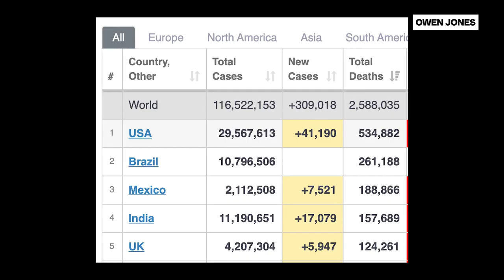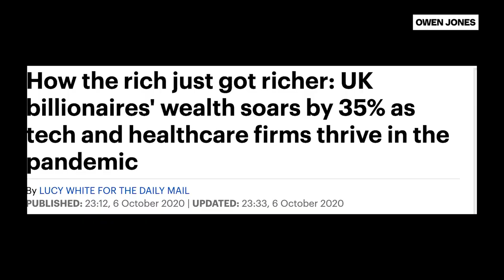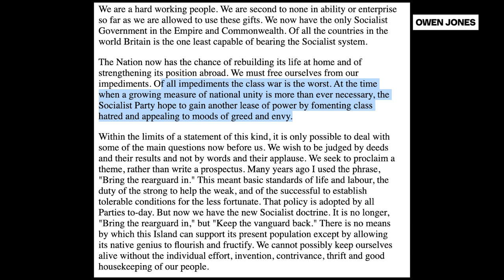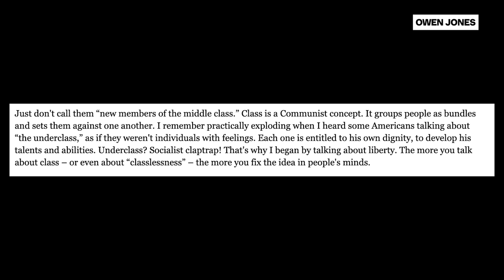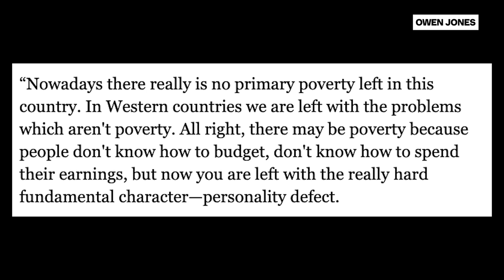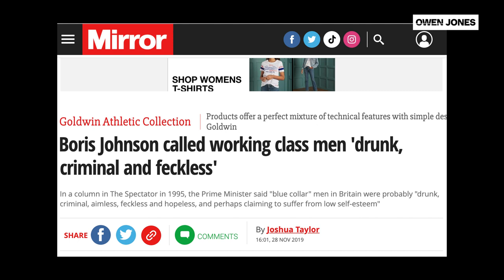Why The Tories Are The Real Class Warriors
Throughout their history, the Conservatives have fought the class war on behalf of the privileged and the wealthy. The Tories imposing a derisory pay deal on nurses and slashing Universal Credit while handing big business keeps that tradition alive - from the 19th century onwards. This is the history that never gets told.